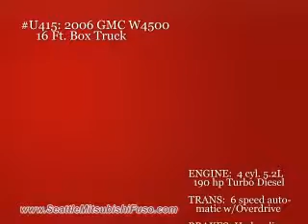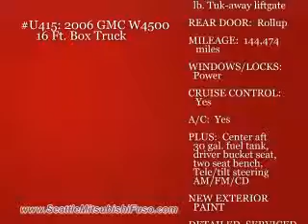U415: 2006 GMC W4500 (= Isuzu NPR) 16 ft. Box Truck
This truck has been sold.  to view more videos of commercial trucks including box trucks, dump trucks, flatbed trucks, cab/chassis and cargo vans.